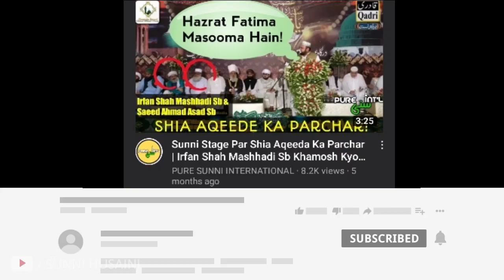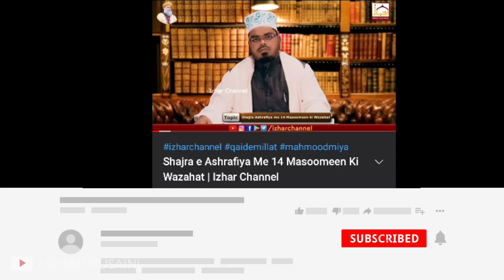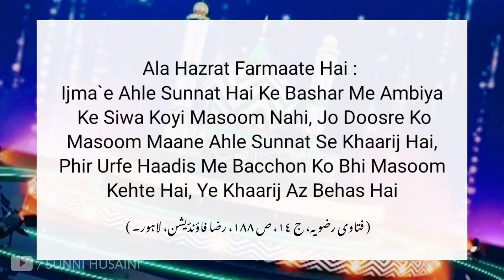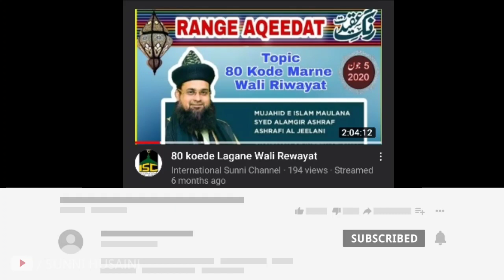Alamgir Ashraf Ka Rafzi Connection | Hazrat Ameer Muawia Ki Gustakhi | Sunni Husaini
Topic : Kya Shajrae Ashrafia Me 12 Imamo Ko Masoom Kaha Gaya Hai ?

Voice Over : Ghulam Mujtaba Qadri

Jahan Me Hai Ibrat Ke Har Soo Numoone.

 Agarche Ye Misra Logon Ke Duniya Chod Jaane Par Ibrat Ke Hawale Se Ho, Magar Is Se Bhi Badh Kar Ek Ibrat Naak Cheez Is Duniya Me Aaj Har Soo Dekhne Ko Milti Hai, Aur Woh Iman Se Phir Jaana Hai, Ahle Sunnat Se Hat Jaana Hai!

Is Zamane Me Aise Logon Ki Kami Nahi Hai, Jo Pehle To Sunni The, Magar Rafta Rafta Unke Aqaid Badalte Chale Gaye, Khud Gumraah Kya Hote Hain Apne Saath Saikdon Balke Hazaron Ko Bhi Le Bhatakte Hai, Kuch Isi Qism Ke Logon Me Se Alamgir Ashraf Sahab Bhi Mahsoos Hote Hai.

Gumraahi Front Door Se Bell Baja Kar Nahi Aati, Shaitan Chor Darwazon Se Apna Jaal Phenkna Shuru Kardeta Hai, Islam O Sunniyat Ke Usoolon Par Sirate Mustaqeem Se Hat Kar Jaal Me Phanse Log Apne Naye Masail Pesh Karte Hai, Jo Zaroori Aqaid Hai Unme Ajeeb O Ghareeb Tarz Ki Rahen Nikalte Hai, Bilkul Aisi Hi Baat Alamgir Sahab Ki Hai, Kuch Dinon Pehle Ki Unki Ek.Video.Dekhne Ko Mili, Jisme Hazraate Ahle Bait Ko Masoom Kehne Ke Jawaz Par Shajra E Ashrafiyah Pesh Karke Logon Ko Tazabzub Me Daalne Ki Jurat Ki Gayi, Shajra Shareef Me Ek Misra Tha "Chaharda Masoom Paak Ra" Alamgir Sahab Kehna Ye Chah Rahe The Ke Yahan Ahle Bait Ko Masoom Mahfooz Ke Mane Me Kaha Gaya, Halanke Is Sher Ka Khulasa Khud Unhone Kiya Nahi Ke Is Sher Me Likkha Kya Hai, Agar Karte To Pol Na Khul Jati! Is Sher Me Chaharda Ka Zikr Hai, Chaharda Ka Matlab 14 Hai, Ahle Baite Athaar Ke 12 Imaam Hai, Aur Sayyida Faatima رضى اللّٰه تعالى عنها Ki Zaate Muazzama Se 13 Nufooze Qudsiyah Hai, Suwal Ye Hai Ke 14 Kaise ? Agar Ye Kaha Jaaye Ke Khud Huzoore Aqdas صلى اللّٰه تعالى عليه وسلم Bhi In 14 Hazraat Me Shumaar Kiye Gaye To Ye Mehaz Unke Dawe Ke Mutabiq Bhi Galat Hai, Jab Yahan Masoom Ka Matlab Mahfooz Hai To Nabi Ki Zaate Aqdas Ka Shumaar In 14 Hazraat Se Ho Nahi Sakta! Allah Bhala Kare Un Ulama Ka Jinhone Fauran Awaam Me Phelayi Gayi Is Galat Fehmi Ko Door Farmaaya. Lataife Ashrafi Safha 480 Par Hai : Hazrate Sayyid Makhdoom Ashraf Jahangir Simnani رحمة اللّٰه تعالى عليه Farmaate Hai Ke : Chauda Masoomeen Hai Jo In Paak ( Baarah Imaamon ) Ki Aulaad Hai, Jo Kam Umri Me Wafaat Pagaye, Aage Un Ke Naam Zikr Farmaaye.

Aur Ye Hamare Urf Ke Ain Mutabiq Bhi Hai Ke Chote Bacchon Ko Masoom Kaha Jaata Hai,

Ala Hazrat Farmaate Hai : Ijmae Ahle Sunnat Hai Ke Bashar Me Ambiyaa عليهم الصلاة والسلام Ke Siwa Koyi Masoom Nahi, Jo Doosre Ko Masoom Maane Ahle Sunnat Se Khaarij Hai, Phir Urfe Haadis Me Bacchon Ko Bhi Masoom Kehte Hai, Ye Khaarij Az Behas Hai.
( فتاوی رضویہ، ج ١٤، ص ١٨٨، رضا فاؤنڈیشن، لاہور۔ )

Kabhi Alamgir Sahab Is Baat Ko Sabit Karne Ke Liye Edi Choti Ka Zor Lagadete Hai Ke Siddiqe Akbar Maula Ali Hai, Kabhi Woh Riwayat Jisme Maula Ali Ne Farmaya Mai Jise Paavu Abu Bakr O Umar رضى اللّٰه تعالى عنهما Se Afzal Bataye Use Muftari Ki Had Yani 80 Kode Lagaunga.
( الصواعق المحرقہ، بحوالہ الدار قطنی، الباب الثالث، الفصل الاول، دار الکتب العلمية، بيروت ص ٩١ - فتاوی رضویہ ج ٢٨، ص ٤٨٢، رضا فاؤنڈیشن، لاہور۔ )

Alamgir Ashrafi Is Riwayat Ko Daleel Ke Taur Par Zikr Karne Ko Naqabile Qabool Sabit Karne Ki Koshish Me Magan Hote Hai, Aur Is Riwayat Par Tabsara Baazi Karne Ke Liye Us Admi Ko Apne Channel Par Bulate Hai, Jo Khule Aam Sahaaba Ko Bura Bhala Kehta Hai! Chand Dinon Pehle Us Ne Post Kiya Jisme Sayyiduna Ameere Muaviah رضى اللّٰه تعالى عنه Ko Nishana Banate Huwe Tan O Tashnee' Karne Laga...! Aur Ulama E Ahle Sunnat Par Nasibiyyat Ka Fatwa Chaspa Kiya! Is Tarah Apna Bughz Ka Suboot Dete Huwe Title Baandha Ke : 'Mamu Muaviah'

Phir Chand Maah Pehle Baghe Fadak Ke Masale Par Baatein Karte Huwe Inke Channel Par Ek Shakhs Ne Fadak Ke Muamle Me Behas Karte Huwe Peer Mehar Shaah Sahab Ki Taraf Mansoob Karte Huwe Yahan Tak Keh Daala Ke Unhone Is Mas`ale Me Khata Ki Nisbat Sayyiduna Siddiqe Akbar رضى اللّٰه تعالى عنه Ki Taraf Ki Hai!
اللہ اکبر!

Ab In Ka Mailan Rafiziyyat Ki Taraf Na Kaha Jaye To Phir Kya Kaha Jaaye?